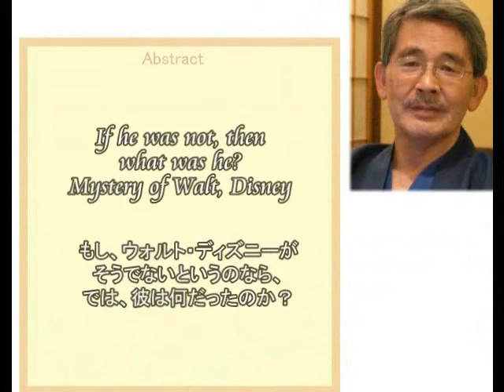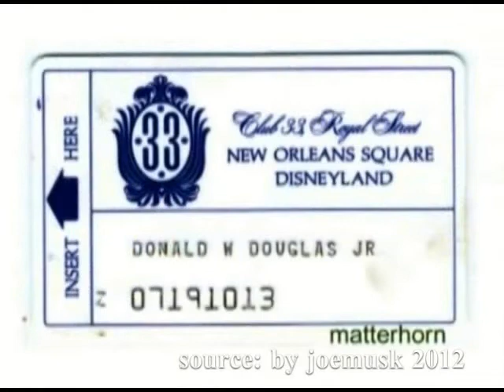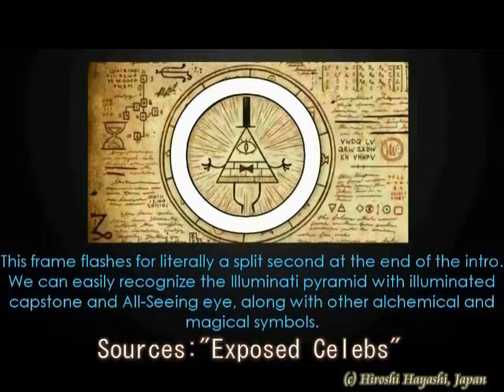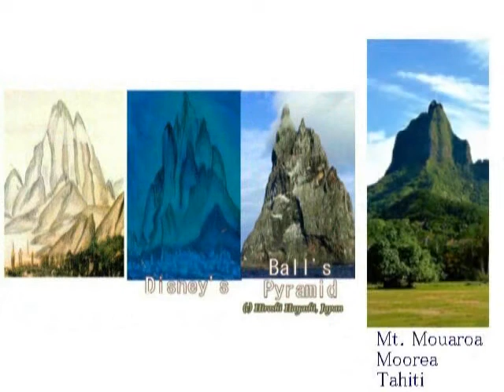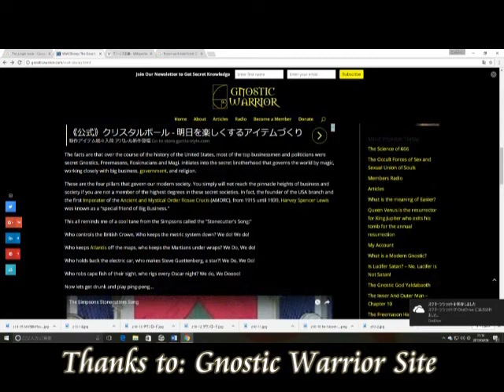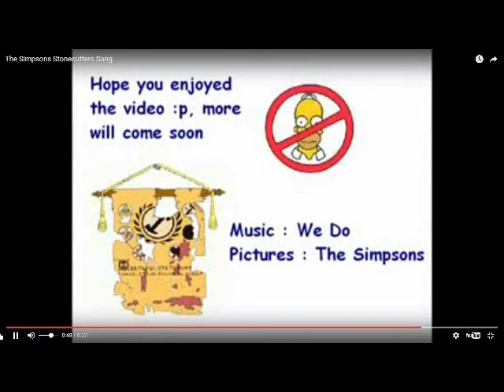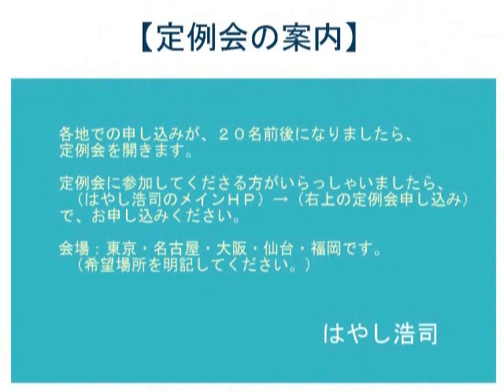2702★02★Mystery of Gnosticism+What is Walt Disney for Humans謎のグノーシス主義＋デキズニーは、人間にとって何だったのかby Hiroshi